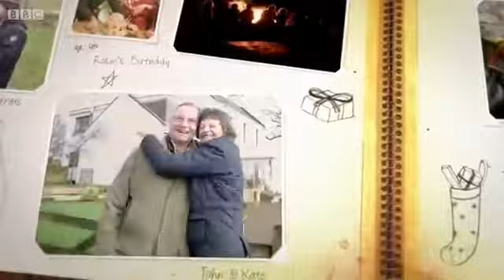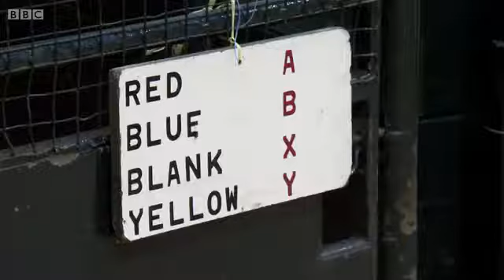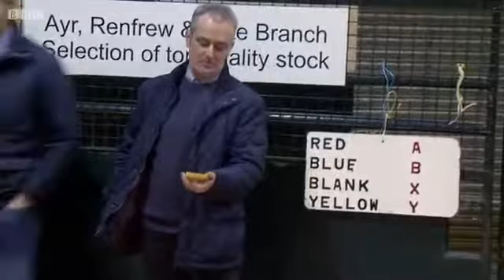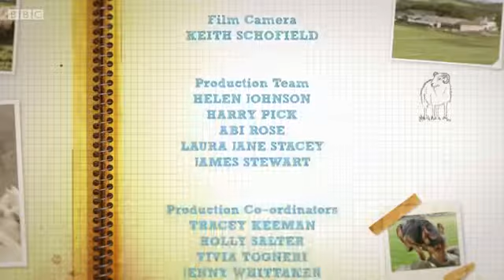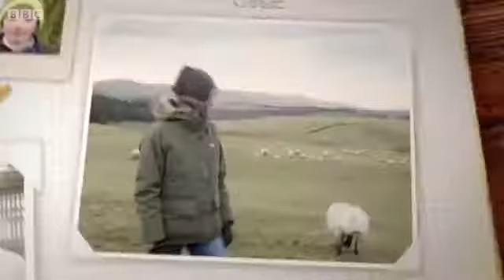Lambing Live 2014, Series 3 Episode 2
Lambing Live returns. This time Kate Humble and Adam Henson put on their wellies and head to Scotland to test their shepherding skills. After a devastating